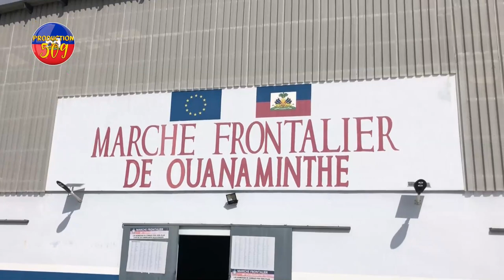SIW TA RANMEN KONNEN SA KAP PASE SOU KANAL LA AK SOU FWONTYE A JODI YA GADE VIDEO SA MEZANMI